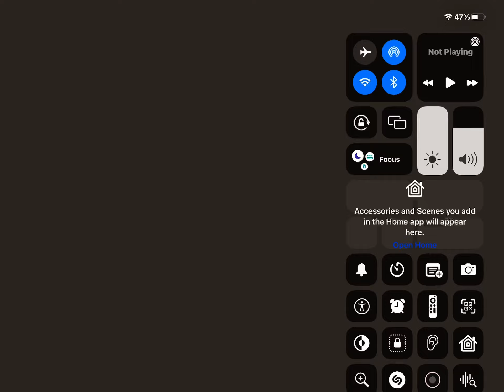Me When MarioRock124Yes BlueyNo Got Hacked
sorry for stupendous late :(

Good Riddance!

Credit To Sony Pictures